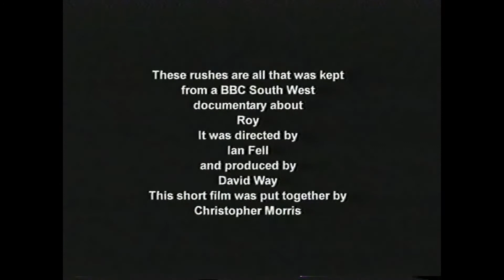Roy Walker Windows Of My Mind 1975 (no sound)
Excerpts from Roy walker windows of my mind, working in studio in St Ives Cornwall and exhibiting at the Marlborough Gallery London,